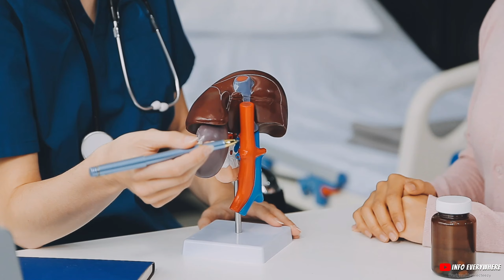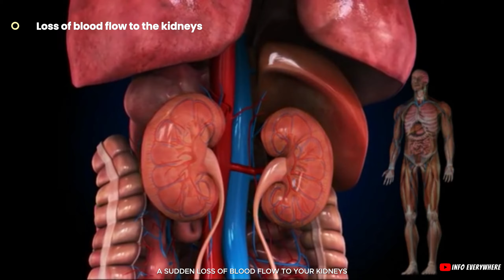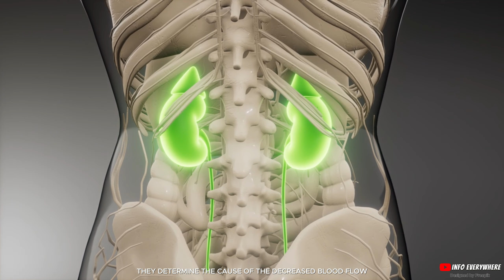Everything You Need to Know About Kidney Failure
In this video, I delve into why kidney cases are rising, possible causes, and how to identify early signs of Kidney Failure in order to seek treatment.